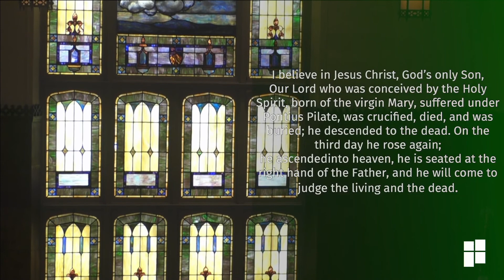September 11 Worship